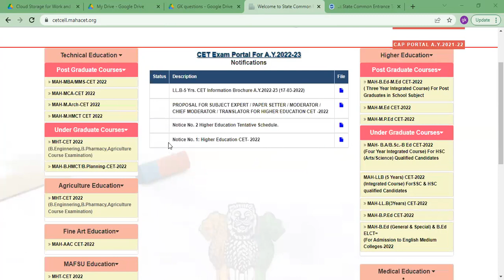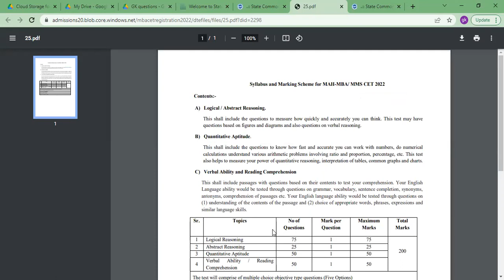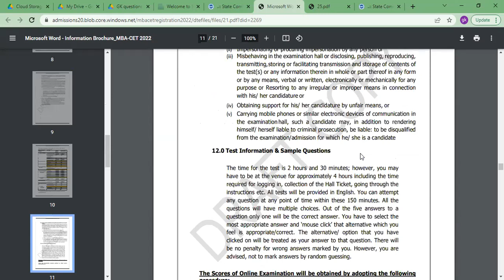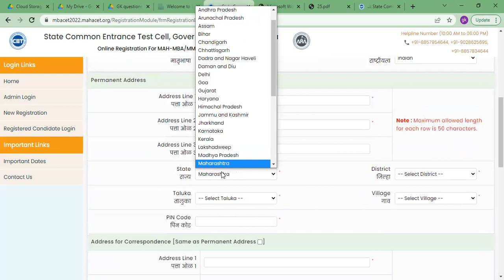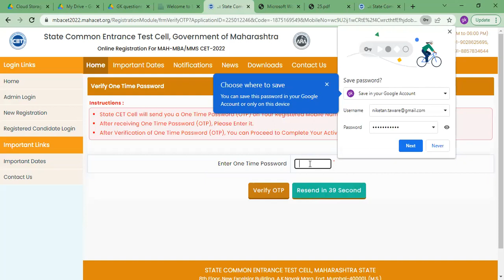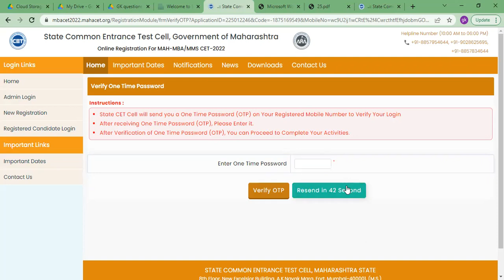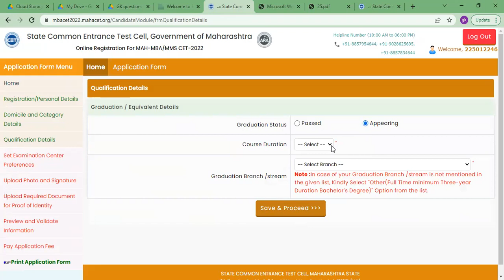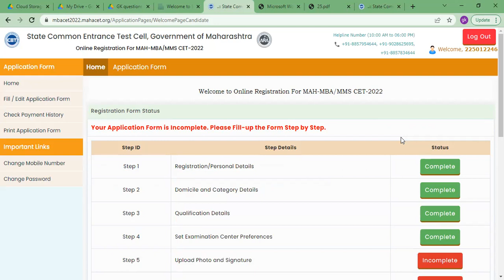How to submit MBA CET Form- Details.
This video will give an overview about the process to submit the MBA CET form. Please check the video.